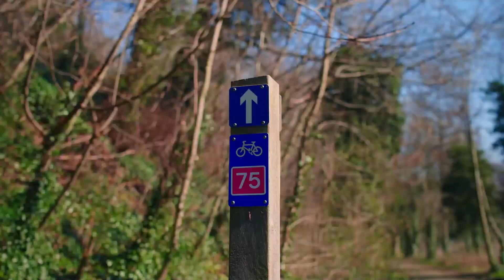Places we can all go - Colinton Tunnel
There's so much to explore in Edinburgh. Walk, wheel, cycle or get there by bus or tram. Discover places we can all go.